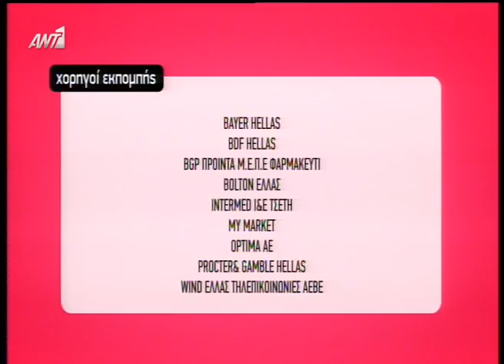alterinfo.gr - Χωρίς Εσένα: 95o επεισόδιο ~Α΄ Μέρος~